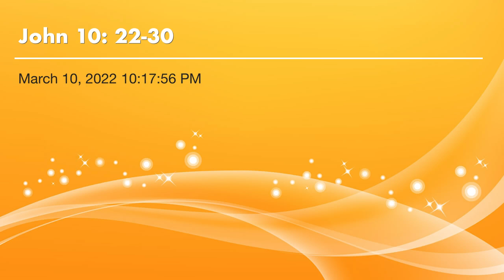John 10: 22-30